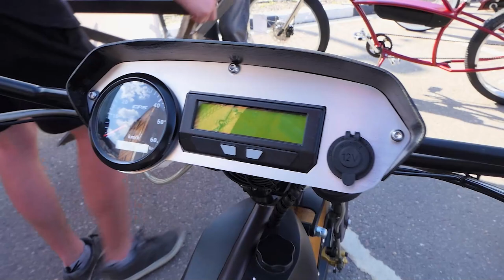Возвращение Кастом Конвенции! Custom Convention 2022 ТУРБУЛЕНТНОСТЬ №29